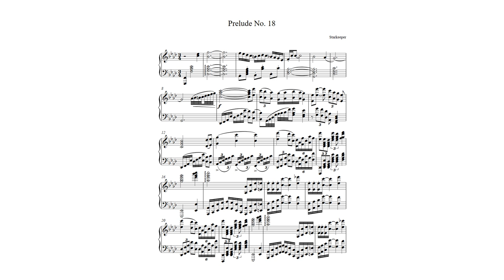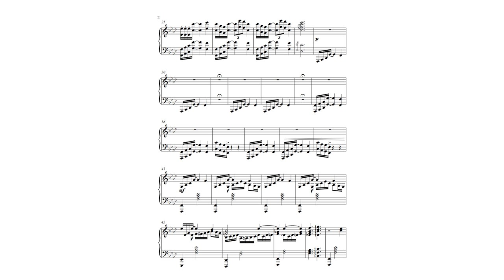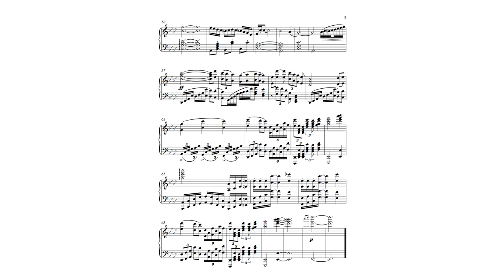palm cramp speedrun 18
The Well-Tempered Otter, Prelude 18!